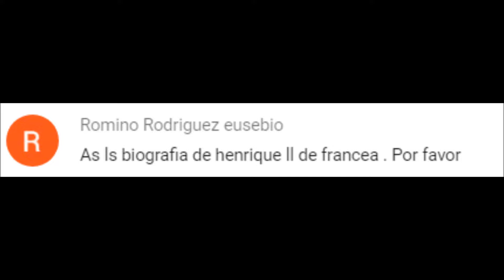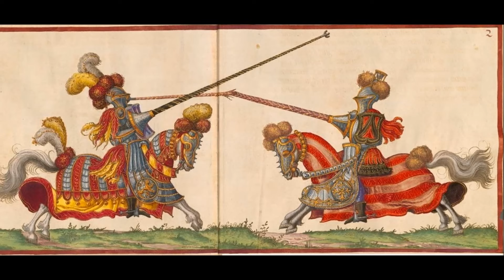Enrique II (Biografía - Resumen) "Rey de Francia"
*LAS IMÁGENES NO ESTÁN SIEMPRE RELACIONADAS CON EL PERSONAJE*

Sobre el vídeo:
Enrique II nació el 1519 fue el segundo hijo de Francisco I , se convirtió en Delfín de Francia tras la muerte de su hermano mayor Francisco. III, duque de Bretaña , en el año  1536, y se convirtió en Rey de Francia a la muerte de su padre en el año 1547, estuvo casado con Catalina de Medici junto a  quien tuvo 9 hijos .